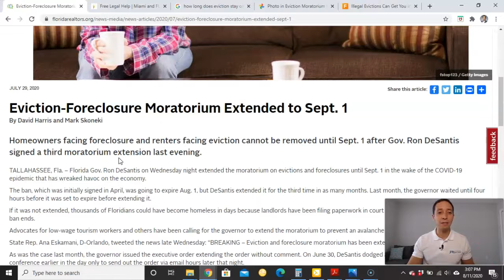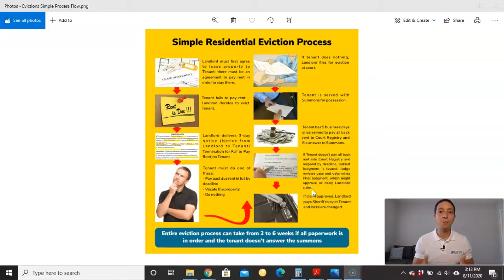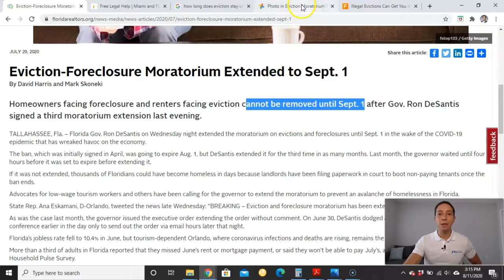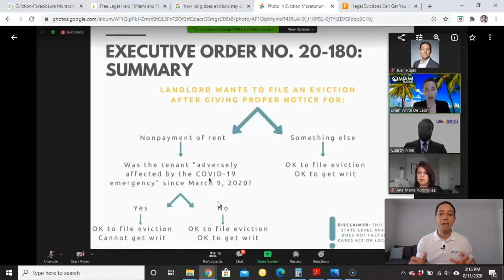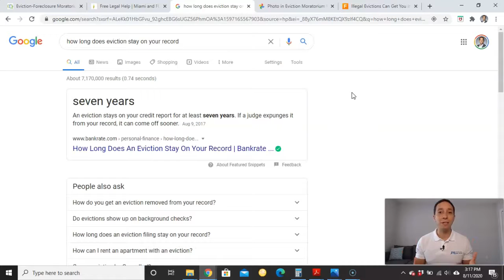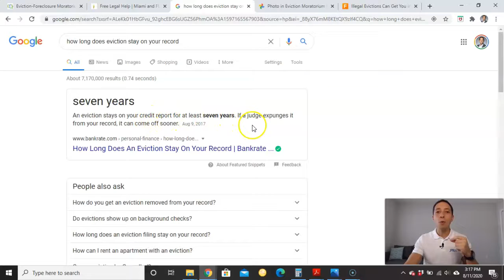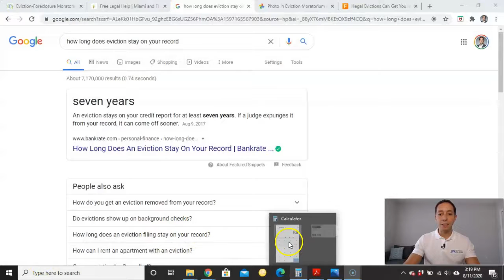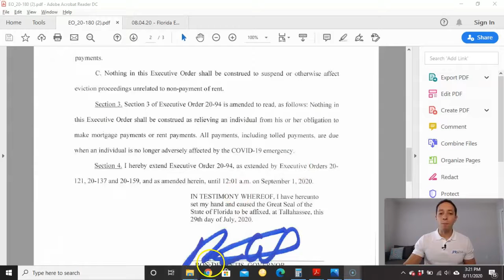Landlords - Can You Evict a Tenant During COVID-19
Based on the recent Eviction moratorium in FL extended to Sep 1, 2020 get some clarification on what you can and can not do.

Please stay healthy & safe!

We'll get through this together!

Juan P. Rojas
Lic. Real Estate Broker
JPR International Real Estate
Miami, FL, USA